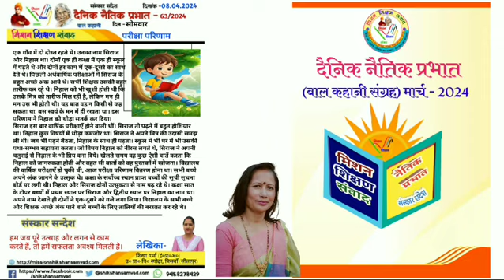बाल_कहानी- परीक्षा_परिणाम दैनिक_नैतिक_प्रभात- 63/2024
दैनिक_नैतिक_प्रभात- 63/2024
*08 अप्रैल 2024 (सोमवार)*

एक गांँव में दो दोस्त रहते थे। उनका नाम सिराज और निहाल था। दोनों एक ही कक्षा में एक ही स्कूल में पढ़ते थे और दोनों हर काम में एक-दूसरे का साथ देते थे। पिछली अर्धवार्षिक परीक्षाओं में सिराज के बहुत अच्छे अंक आये थे। सभी शिक्षक उसकी बहुत तारीफ कर रहे थे। निहाल को भी खुशी होती थी कि उसके मित्र को तारीफ मिल रही है, लेकिन मन ही मन उस भी होती थी। यह बात वह न किसी से कह सकता था, बस स्वयं के मन में ही रखता था। इस परिणाम ने निहाल को थोड़ा सतर्क कर दिया। सिराज इस बार वार्षिक परीक्षाएंँ होने वाली थीं। सिराज तो पढ़ने में बहुत होशियार था। निहाल कुछ विषयों में थोड़ा कमजोर था। सिराज ने अपने मित्र की उदासी समझ ली थी। जब भी पढ़ने बैठता, निहाल के साथ ही पढ़ता। स्कूल में भी घर में भी उसकी यथा-सम्भव सहायता करता। जो विषय निहाल को नीरस लगते थे, सिराज ने अपनी चतुराई से निहाल के भी प्रिय बना दिये। खेलते समय वह कुछ ऐसी बातें करता कि निहाल को जागरुकता होती और बहुत सी बातों को वह पुस्तकों में खोजता।
विद्यालय की वार्षिक परीक्षाएंँ हो चुकी थी, आज परीक्षा परिणाम वितरण होना था। सभी बच्चे अपने अंक जानने के उत्सुक थे।
कक्षा के सर्वोच्च स्थान प्राप्त बच्चों की सूची सूचना बोर्ड पर लगी थी। निहाल और सिराज दोनों उत्सुकता से नाम पढ़ रहे थे। कक्षा सात के टाॅपर बच्चों में प्रथम स्थान पर सिराज और द्वितीय स्थान पर निहाल का नाम था। अपने नाम देखते ही दोनों ने एक-दूसरे को गले लगा लिया। विद्यालय के सभी बच्चे और शिक्षक अच्छे अंक पाने वाले बच्चों के लिए तालियों की बरसात कर रहे थे।

संस्कार सन्देश-
हम जब पूरे उत्साह और लगन से काम करते हैं, तो हमें सफलता अवश्य मिलती है।

लेखिका-
शिखा_वर्मा (इं०प्र०अ०)
उ० प्रा० वि० स्योढ़ा
बिसवाँ, सीतापुर (उ०प्र०)
कहानी वाचक
जनपद- फतेहपुर

✏️संकलन
📝टीम